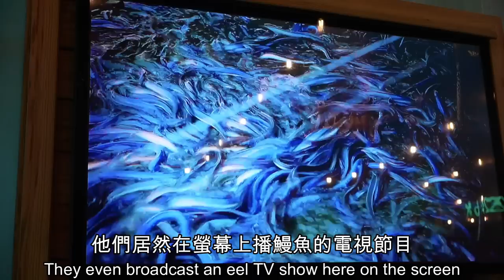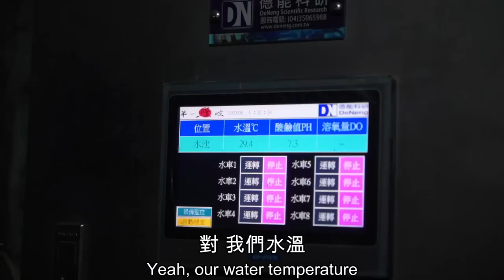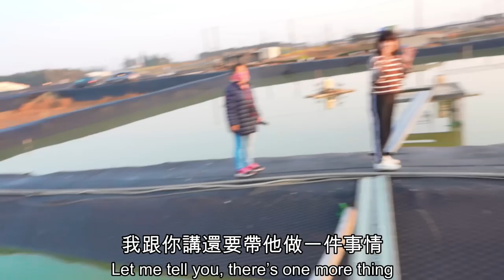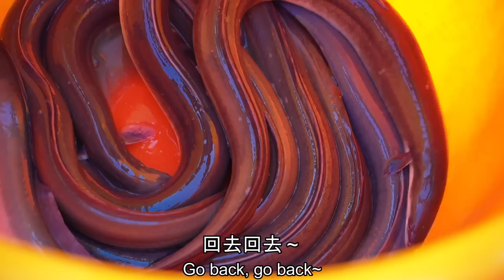來雲林成為鰻魚公主😘這裡靠鰻魚賺進上百億！直擊全台最大養殖鰻魚故鄉！驚人2萬隻鰻魚瘋狂搶食！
我們這次拍攝的鰻魚養殖場
第一鰻波工坊